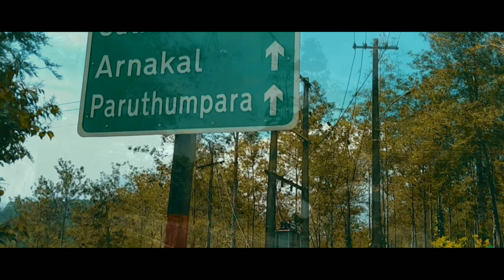A Trip to SATHRAM | Travel vlog 1 | Idukki Offroad Bike ride | Cinematic travel video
സത്രം 🏁

പേര് പോലെ തന്നെ "വിശ്രമിക്കാൻ ഒരു ഇടം" വണ്ടി പെരിയാറിൽ നിന്ന് 14 km ഉള്ളിൽ ആയി സ്ഥിതി ചെയ്യുന്ന മലകളാൽ സമ്പന്നമായ ഗ്രാമം. ഇടുക്കി വണ്ടി പെരിയാറിൽ നിന്ന് സത്രത്തിലേക്ക് ഒരു ഓഫ് റോഡ് റൈഡ്, മനസ്സിനെ കുളിർമ പെടുത്തുന്ന ദൃശ്യങ്ങളും കാലാവസ്ഥ കൊണ്ടും അനുഗ്രഹിതം അയ പ്രകൃതി കോടമഞ്ഞാൽ മൂടികിടക്കുന്ന മല നിരകളും ഓഫ് റോഡ് റൈഡും വ്യത്യസ്തമായ അനുഭവം ആയിരിക്കിൻ സഞ്ചാരികൾക്കു നൽകുക.മനസ്സിനെ ശാന്തം ആക്കുന്ന കാറ്റും പച്ചപ്പും, ശബരിമല യിലേക്ക് കാൽനട ആയി പോകുന്ന തീർത്ഥാടകർ ഉപയോഗിക്കുന്ന പ്രധാന കാനനാപാതയും ഇത് ആണ്.

🎎മൗണ്ട് സത്രം🎎
പെരിയാർ ഇടുക്കി ജില്ലയിലെ പെരിയാറിനു സമീപ്പമുള്ള ഫോറസ്റ്റ് ബോര്‍ഡറാണ് സത്രം. മിക്കസമയത്തും കോടമഞ്ഞാല്‍ നിറഞ്ഞ അതിമനോഹരമായ ഒരു സ്ഥലമാണിത്. വനൃമൃഗങ്ങളെ അടുത്തു കാണാം എന്നതാണ് ഇവിടുത്തെ ഏറ്റവും വലിയ പ്രതേൃകത. ടു വീലർ വരുന്നതാണു കൂടുതൽ ആസ്വദിക്കാൻ പറ്റുന്നത്‌, അങ്ങേയറ്റം നല്ലൊരു ഓഫ്‌ റോഡ്‌ ഫീൽ ഉറപ്പായും അത്‌ തരും(അത്ര easy അല്ല ).

🎌അടുത്തുള്ള പ്രധാന ആഘർഷണങ്ങൾ🎌

📍ഇടുക്കി ജില്ലയിലെ പ്രധാന ആകർഷണം അയ തേക്കടി 18km മാത്രം അകലെ ആണ്.
📍സഞ്ചരികളിടെ സ്വർഗം എന്നു അറിയപ്പെടുന്ന ഗവിയും വളരെ അടുത്ത് ആണ്. സത്രംത്തിൽ നിന്ന് 35 km മാത്രം.
📍സത്രംത്തിൽ നിന്ന് 13km ഓഫ് റോഡ് യാത്രചെയ്താൽ പരുന്തുംപാറ ഹിൽ വ്യൂ പോയിന്റിൽ എത്താം

Idukki tourist spot
bike ride, offroad bike ride
Sathram view point
malayalam travel vlog
Idukki travel video
idukki offroad trip
sathram offroad trip
idukki offroad trail

best place visit in winter/ idukki winter vacation spot / idukki highrange